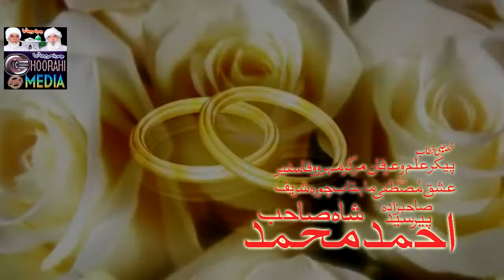chooarh shareef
Description